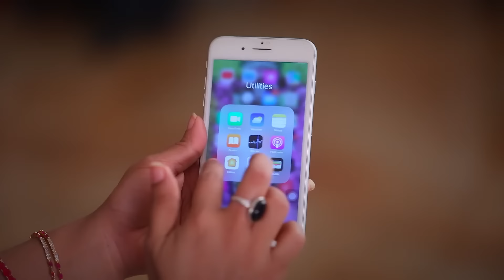வானதியின் செயல் அனுவுக்கு அதிர்ச்சி | Peranbu | Ep 121 | Tamil Serial ZEE5 Tamil Classics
Vanathi, who shows up at the gathering wearing contemporary clothing, is someone Karthik admires. Anu is astonished to hear Vanathi speak in English under Rajarajeshwari's guidance. Karthik later gives Vanathi appreciation.